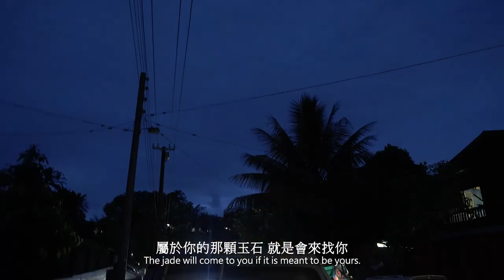Where We Belong - Official Trailer | Taiwan Documentary Film Festival 2019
(ฉายคู่กับ The Shepherds)
(2017, Myo Aung 31 min)

 Da-hua who is an overseas Chinese in Myanmar. He and his daughter moved back to Myanmar jade mine, seeking chances to earn a fortune. His wife A-Bu who opened an Yunnan-Burmese cuisine restaurant, chose to stay in Taiwan with their son for better education. The story is about this separated family.

 ดาฮัว ลูกจีนผู้ข้ามน้ำข้ามทะเลมาที่พม่า เขาและลูกสาวใช้ชีวิตแสวงโชคอยู่ที่เหมืองหยก ในขณะที่ภรรยา อาบู ผู้เปิดร้านอาหารยูนนาน-พม่า ตัดสินใจที่จะอยู่ในไต้หวันกับลูกชายของพวกเขาเพื่อโอกาสในการศึกษาที่ดีกว่า นี่คือเรื่องราวของครอบครัวหนึ่งที่จำเป็นต้องแยกจากกัน